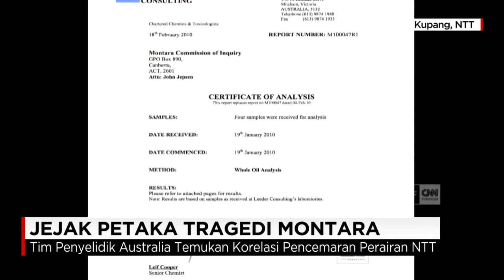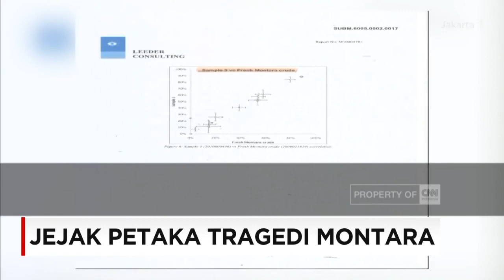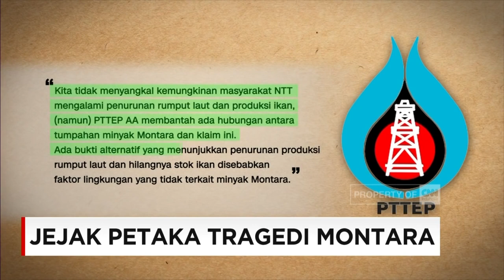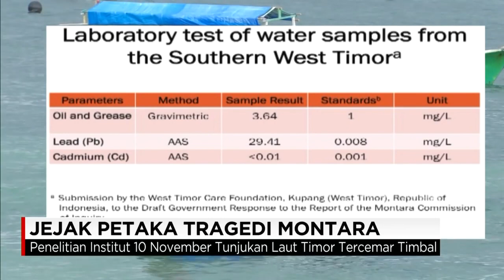Tragedi Montara, PTTEP Konsisten Menolak Bertanggung jawab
KISAH PETAKA TUYMPAHAN MINYAK MONTARA DI LAUT TIMOR TAHUN 2009 VI